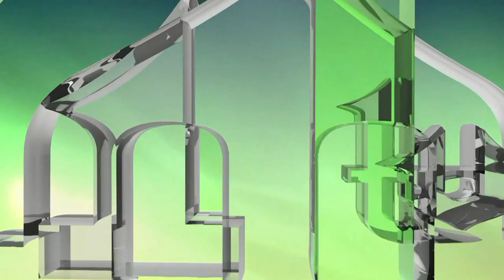OD MOS-a DO ASOCIJACIJE MLADIH SDA - PROF. MENSUR BEKTIĆ (IML TV)